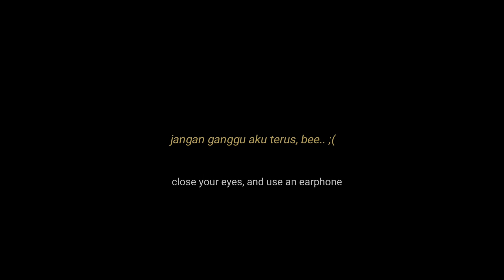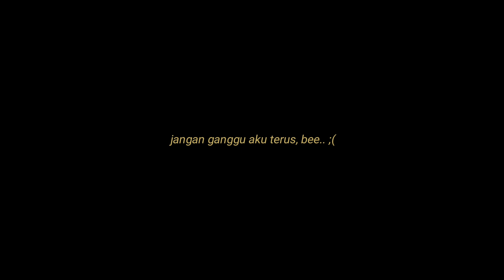ASMR Wife | Gangguin Istri PMS | Roleplay Istri Bahasa Indonesia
Bee.. harap bersabar ini ujian, ehehe

Kamu bisa support aku dengan donasi melalui:
(You can support me through):

Terima kasih~

NB:
Gunakan earphone atau headset untuk pengalaman mendengarkan yang lebih relaxs dan comfort. Video ini hanya untuk tujuan hiburan semata dengan membuat pendengar nyaman dan rileks saat mendengarkan audio.

[ASMR][needy][cuddles][mumbles][breathing][comfort][whispers][sweet][playful][warming me up][loving you][rambles][angry asmr][midnight talk][bed talk][pillow talk][asmr wife indonesia][asmr wife][bisik manja][roleplayer][asmr indonesia][asmr roleplay][asmr sleep][asmr marah][istri PMS]